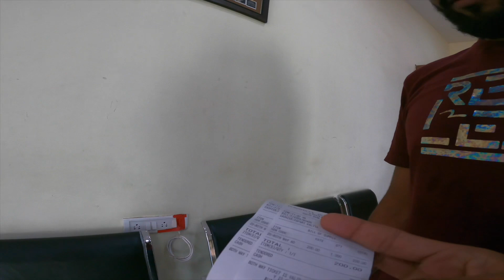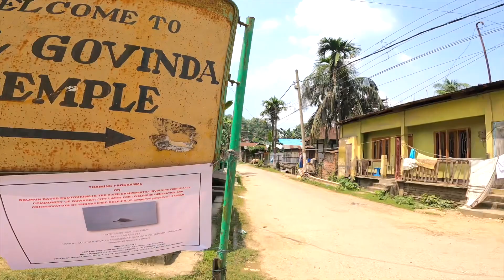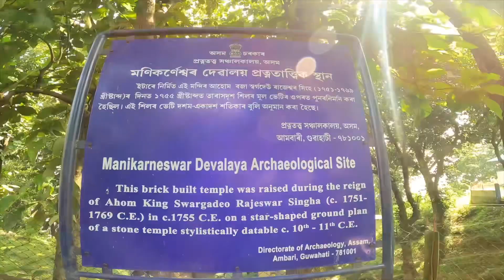दुनिया का सबसे छोटा द्वीप || Assam in BHARAT || world smallest island ​⁠@RidingWithAjju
Aaj ki video me full enjoy kiya or sath ki sath me garmi bi bahut thi
 Aap dekho world ka sb se chota island